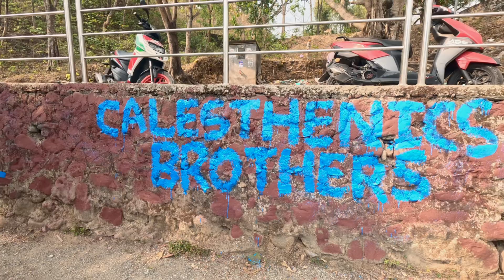Paint gardai hamro Calesthenics park…